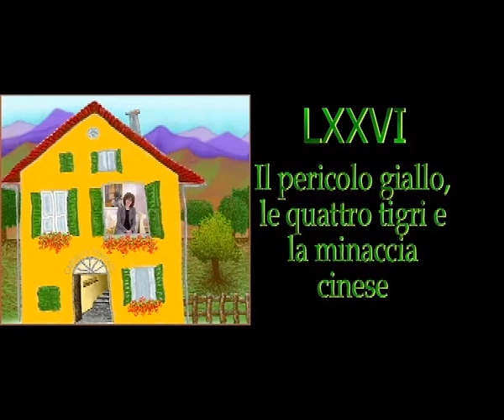Il pensiero economico in Caritas in Veritate con Simona Beretta 76. Il pericolo giallo...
Il pensiero economico in Caritas in Veritate con Simona Beretta
76. Il pericolo giallo, le quattro tigri e la minaccia cinese
La rubrica Il pensiero economico in Caritas In Veritate in cui diversi esponenti del mondo culturale, locale e internazionale, ci aiuteranno a comprenderne la vastità e l'impatto sulla vita concreta di molti uomini. Di questa enciclica Caritas Insieme metterà in luce soprattutto l'impatto sul pensiero economico e le novità che l'approccio del magistero apportano alla struttura stessa della concezione economica globale e dei singoli Stati.